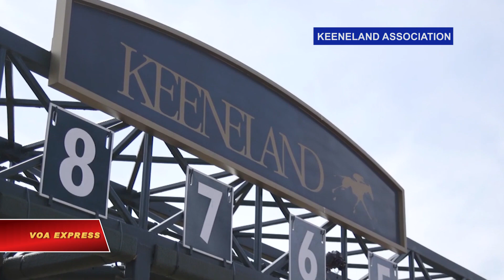Giải đua ngựa Kentucky Derby và những tay đua mới nổi từ Trung Quốc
Tin tức Nếu không vào được VOA, xin các bạn hãy vào để vượt tường lửa. Các doanh nghiệp Trung Quốc đang háo hức tăng cường sự hiện diện của họ trên thế giới. Nhưng câu chuyện sau đây lại không liên quan đến lĩnh vực sản xuất hàng tiêu dùng hay hàng điện tử mà Trung Quốc đang là nhà sản xuất lớn nhất thế giới. Một doanh nhân Malaysia và các đối tác Trung Quốc đã quan tâm tới một môn thể thao rất truyền thống tại Mỹ - môn đua ngựa.

Những bảng hiệu quảng bá cho giải đua năm nay đã dễ dàng được nhìn thấy tại Churchill Downs ở Louisville Kentucky… chúng là tín hiệu vui cho những người hâm mộ môn đua ngựa.

Năm nay, Câu lạc bộ Ngựa Trung Quốc đang đặt cược lớn vào hai trong số những chú ngựa thuần chủng của mình là Audible và Justify. Đây là 2 chú ngựa có nhiều khả năng giành chiến thắng nhất tại Kentucky Derby năm nay.

Kiến trúc sư Teo Ah Khing tìm thấy niềm đam mê môn đua ngựa sau khi thiết kế một đường đua ở Dubai. Sáu năm trước - ông thành lập Câu lạc bộ Ngựa Trung Quốc này.

Ông Teo chia sẻ: "Công việc thiết kế đó đã buộc bản thân tôi phải hiểu rõ không chỉ về các công trình, các quy định trong đó mà nó buộc tôi phải hiểu cả về những chú ngựa và đã hiểu vì sao rất nhiều chủ ngựa lại phát điên về loại ngựa này."

Với rất nhiều điều cần được tìm hiểu, Teo đã hợp tác với Winstar Farm, một trong những cơ sở hoạt động trong lĩnh vực nhân giống ngựa thuần chủng và đua ngựa hàng đầu ở Kentucky.

Ông David Hanley thuộc nông trại Winstar nói: "Câu lạc bộ ngựa Trung Quốc là một đối tác tuyệt vời, họ rất hiểu biết về kinh doanh ngựa. Họ có những kỳ vọng thực tế, họ hiểu những gì đáng để mong đợi. ”

Và hai chú ngựa được yêu thích của họ sẽ tham gia cuộc đua vào thứ Bảy tới đây với kỳ vọng khá cao. Đua ngựa là một ngành công nghiệp nhiều tỷ đô la sử dụng hàng chục ngàn nhân công ở Kentucky. Một chiến thắng ở đây bởi một chú ngựa thuần chủng thuộc sở hữu của Trung Quốc có thể sẽ mở ra một thị trường mới và nóng cho các nhà đầu tư Trung Quốc.

Ông Chauncey Morris từ Hiệp hội ngựa đua thuần chủng Kentucky cho biết: “Người Trung Quốc cực kỳ nhanh nhạy trong kinh doanh. Họ sẵn sàng chấp nhận những rủi ro tài chính để có thể thu được mức lợi nhuận khổng lồ sau đó. “

Hiện tại, Teo sẽ tập trung vào những gì mà người  hâm mộ đua ngựa gọi là hai phút thể thao thần kỳ. Thắng hay thua, Teo cũng có được những trải nghiệm rất thú vị.

Ông Teo nói: “Có 16 con ngựa. Sẽ chỉ có một người chiến thắng. Điều gì nếu chú ngựa của bạn chỉ về thứ ba hoặc thứ tư? Và bạn sẽ chứng kiến phản ứng của mọi người khi chú ngựa của họ không thắng. Đó cũng là một bài học đáng giá để trải nghiệm trong cuộc sống. ”

Justify có tỉ lệ cược là đặt 1 ăn 3 cho chiến thắng tại cuộc đua Kentucky Derby lần thứ 144 sẽ diễn ra vào cuối tuần này. Teo cũng hy vọng Audible, chú ngựa đã chiến thắng tại giải Florida Derby tháng trước - sẽ không bị bỏ lại quá xa phía sau.